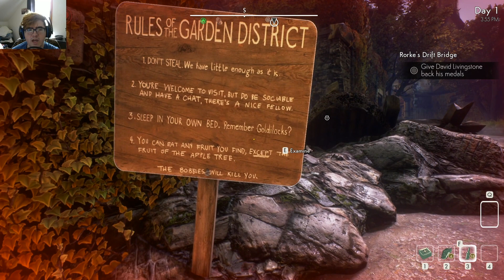This World Kinda Messed Up Yo (We Happy Few P2)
The second part of the uncomfortable story of We Happy Few